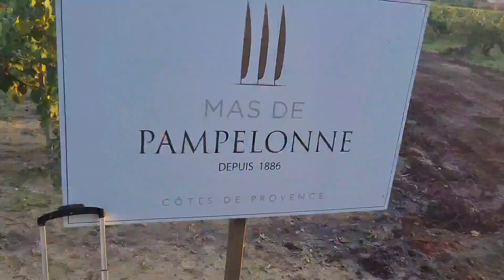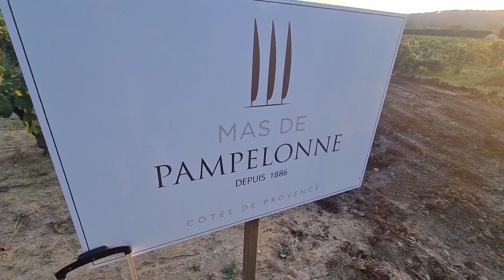Saint-Tropez: vineyard Mas de Pampelonne